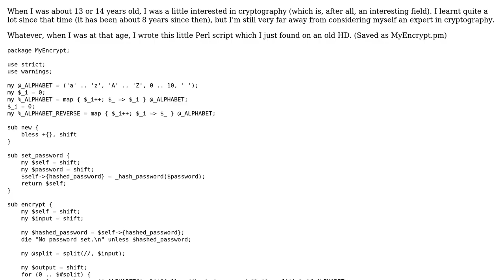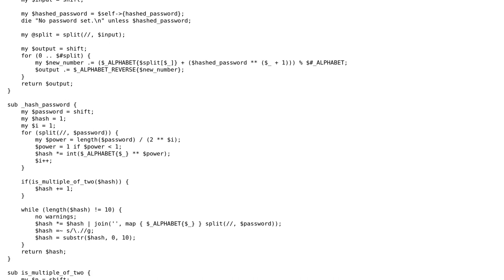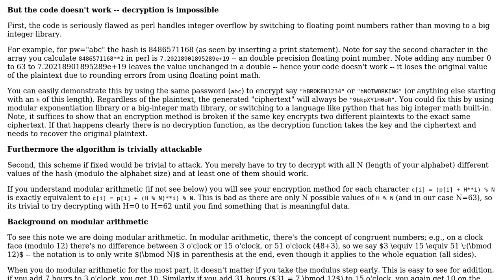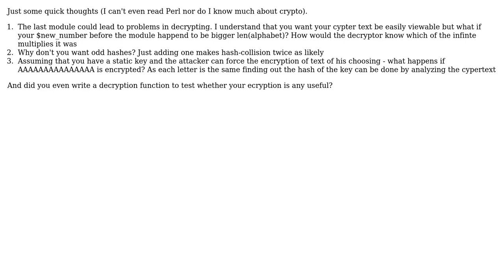Code Review: How easy is it to crack this encryption algorithm? (2 Solutions!!)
Code Review: How easy is it to crack this encryption algorithm?

With thanks & praise to God, and with thanks to the many people who have made this project possible! | Content (except music & images) licensed under CC BY-SA | Music | Images & others | With thanks to user user45891 user kono user Jamal user dr jimbob and the Stack Exchange Network Trademarks are property of their respective owners. You are responsible for your own actions.